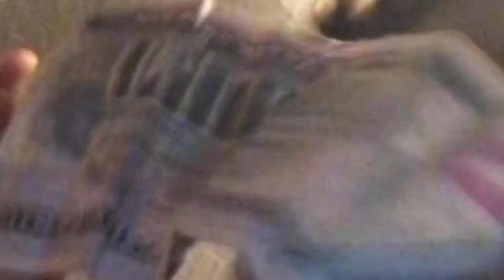Keo Swagg (unofficial)album trailer